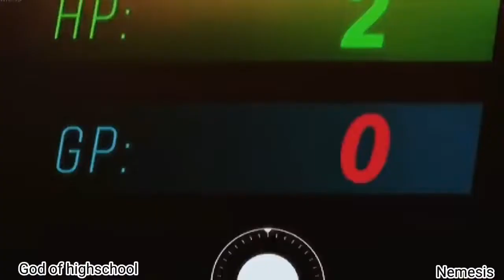BADASS ANIME MOMENTS! Tik Tok Compilation!